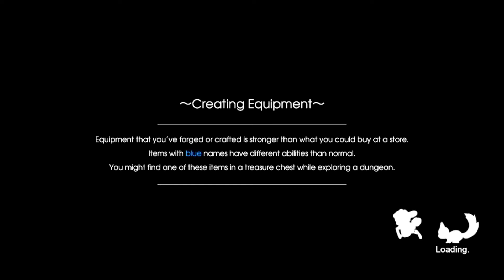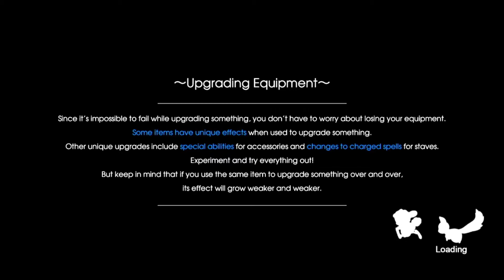Rune Factory 5: Beatrice's Romance Event 4 (FINAL)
FINALLY ALL DONE!!! Proposal & Wedding will be uploaded in the next few hours :3

**video is a breakdown of DAY 8 of the event, "A New Gate" **

REQUIREMENTS:
Complete Beatrice's Special Dates x3
Head over to Belpha Ruins at 7.30pm to start this event

View the other parts here :)

Part 4: